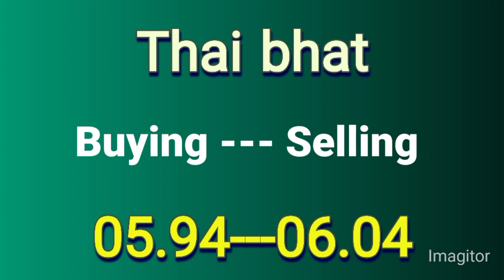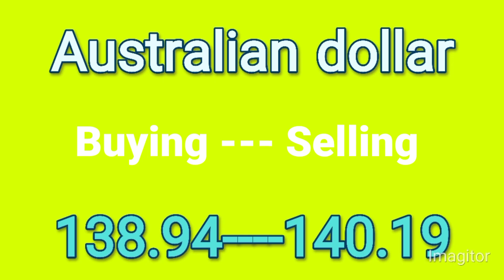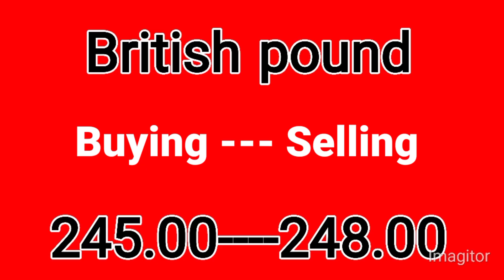dollar rate today in Pakistan | gold rate today | currency exchange rates today | aakhri business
dollar rate today in pakistani
rupees
currency counting
today dolar rate in pakistan
dollar price in pakistan today
dollar rate
dolar rate
dollar today
dollar
currency rate
currency trading
currency exchange
currency exchange business in
pakistan
pakistani rupee
currency rate
dollar price
dollar rate
currency rate
usd
usa dollar rate
forex rates today
dalar
dollar rate in pakistan today open..
pak currency
dollar pakistan
pakistan mein dolar ka rate
1 dollar pakistan price today
dollar rate pakistan
pakistan currency
pakistan currency rate
pakistan rupee
usd news today
usd vs pkr today
canadian dollar
caranci ret pakistan today
dollor
gn 786
dollar ka rate aaj ka
dollar price prediction in pakistan
doller price in pakistan
dolar price today
dollar latest price today in Pakistan
dollar update today
dollar buying and selling rate today in Pakistan
pakistani currency
today currency rate
pakistan currency
indian currency
currency rate today
indian currency in pakistan
indian currency use in pakistan
iran currency
indian currency experiment
indian currency using in pakistan